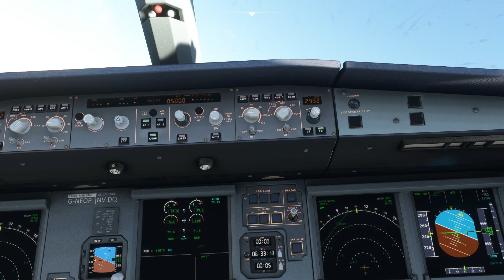Fly Auckland To Wellington by British Airways A321neo